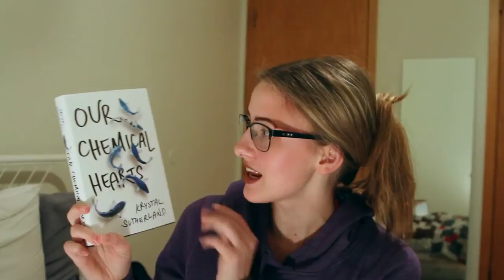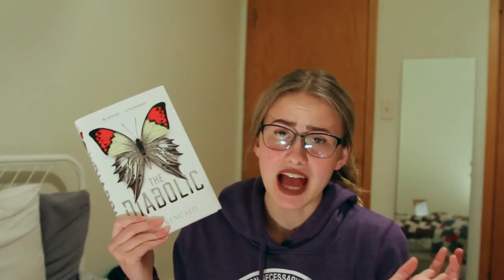NOVEMBER WRAP UP| Blair's Books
Hello all!
My name is Blair and I love books!

I love you! all make sure to comment your favorite book below!